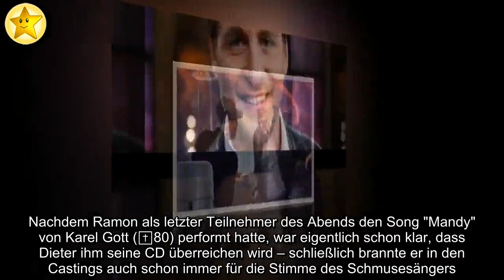✅ Statt Kandidat: Dieter vergibt goldene CD an Alex Klaws!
✍ Mit dieser Wendung in der ersten Liveshow von Deutschland sucht den Superstar hat wohl niemand gerechnet.  Am heutigen Abend durften nicht nur die Zuschauer für ihre Gesangslieblinge voten, sondern auch die Jury durfte mit ihren goldenen CDs den Kandidaten fünf Extra-Prozente fürs Voting bescheren.  Doch Dieter Bohlen (66) wollte sich nicht so ganz an das eigentliche Prozedere halten – und überreichte seine Platte statt an einen Kandidaten an Moderator Alexander Klaws (36)! . Nachdem Ramon als letzter Teilnehmer des Abends den Song "Mandy" von Karel Gott (✝80) performt hatte, war eigentlich schon klar, dass Dieter ihm seine CD überreichen wird – schließlich brannte er in den Castings auch schon immer für die Stimme des Schmusesängers.  Und tatsächlich stieg er nach dem Auftritt zu Ramon und Alex auf die Bühne hoch.  Aber nur um dem Moderator die goldene Platte in die Hand zu drücken: "Ramon ist der allerletzte, der meine Prozente braucht.  Ich gebe Alex meine fünf Prozent, weil ich fin ...